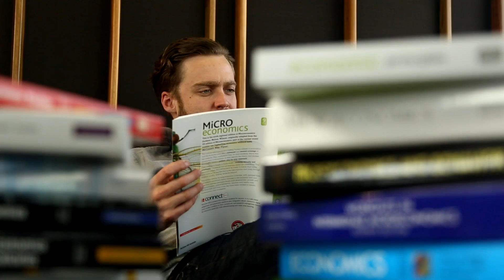Playconomics: The economic course that's a game changer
Playconomics is the first gamified e-book for Microeconomics 1.
The platform plays like a video game but educates like a regular economics textbook. It provides enhanced learning via an innovative approach that combines gamification, personalized feedback and experiential learning.

About UNSW is the place to find out about studying at UNSW Australia (the University of New South Wales), a powerhouse of cutting-edge research and teaching in the Asia-Pacific based in Sydney.